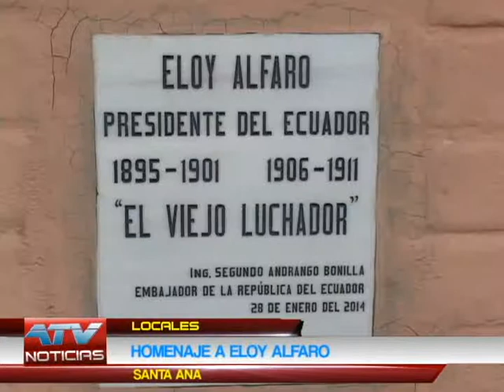HOMENAJE A GRAL ELOY ALFARO 29 01 2014 ATV NOTICIAS l ATV ANTENA TELEVISION l